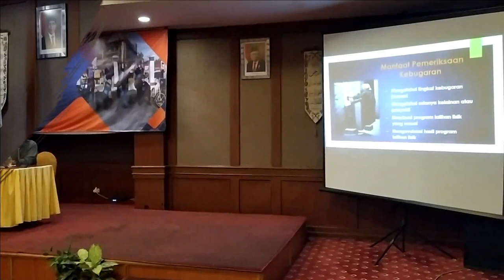Orientasi Kesehatan Olahraga Tingkat Provinsi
Orientasi Kesehatan Olahraga dilaksanakan pada tanggal 18-20 Mei 2021 di Hotel Grand Sawit Samarinda secara offline dengan protokol kesehatan COVID-19.

Peserta kegiatan ini sebanyak 2 (orang) peserta dari setiap Kab/Kota di Kaltim terdiri dari
Kepala Seksi/ Penanggung Jawab ProgramSekolah Kesjaor dan Pengelola Kesjaor di 10 Kab/Kota. Narasumber berasal dari Kanwil Kemenag Kaltim, Disdikbud Prov. Kaltim, Dispora Prov. Kaltim sertaSekolah Pengelola Program Kesjaor dari Dinas Kesehatan Prov. Kaltim.

Dalam arahan Kepala Dinas Kesehatan yang dalam hal ini diwakili dan disampaikan oleh Kepala Bidang Kesmas Ibu Nurul Wahdah, SKM, M.Kes dipaparkan bahwa kebugaran menjadi hal yang sangat penting bagi peningkatan angka produktifitas dan penurunan angka PTM terutama di masa pandemi. Adapun kegiatan kebugaran ini tidak hanya ditujukan untuk Jemaah Haji namun juga untuk ASN dan Anak Sekolah.